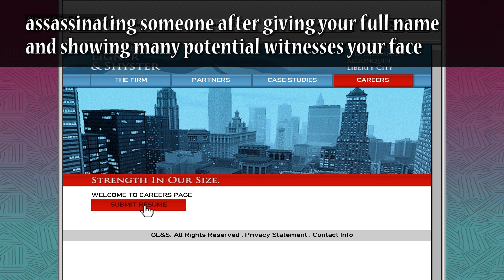GTA IV Logic (Rockstar Logic #15 - GTA IV)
00:00 - reversing bike without touching the ground
00:47 - is there a fresh start?
01:20 - why go to the internet café?
02:35 - real name on application with the intent of killing the interviewer
04:00 - the IAA uses FIB agents
05:20 - it's not just up the road...
06:02 - two cops at a police commissioner's funeral
07:24 - how did Mallorie know Roman got kidnapped?
09:13 - outro

another short funny compilation of minor logical fails.